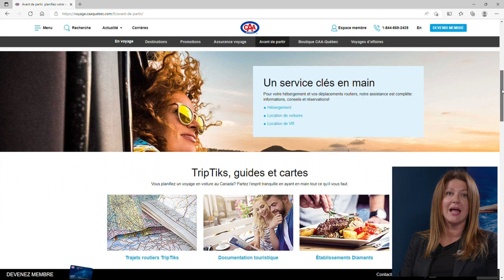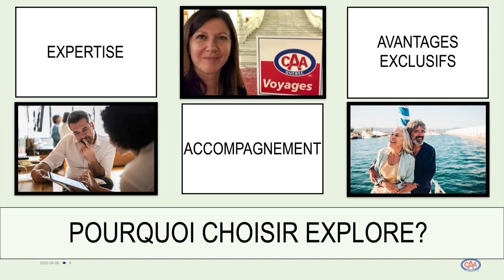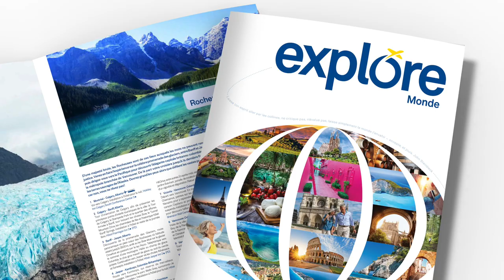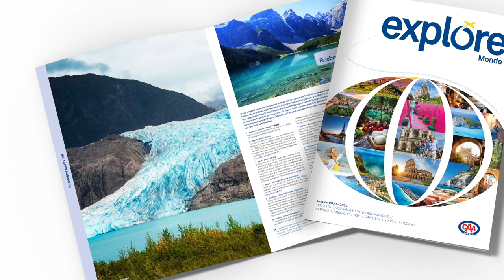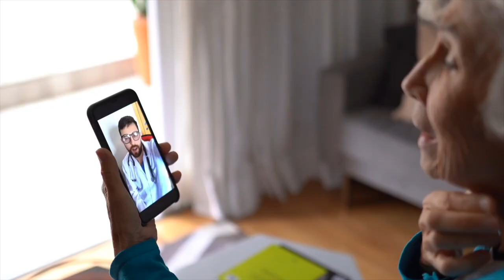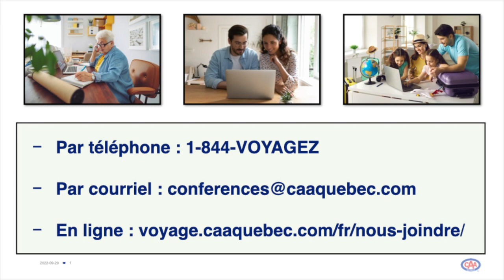explore 2023-2024: Découvrez notre gamme de produits et notre nouvelle brochure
Apprenez-en plus sur explore et ses nombreux avantages! explore, c’est notre gamme de produits exclusifs à Voyages CAA-Québec, des formules pour tous les goûts, allant du voyage sur mesure à celui de groupe accompagné. Cette conférence présentera les différents types de voyages offerts pour le lancement de la nouvelle brochure 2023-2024, en plus de répondre aux questions les plus fréquemment posées par nos membres et clients.